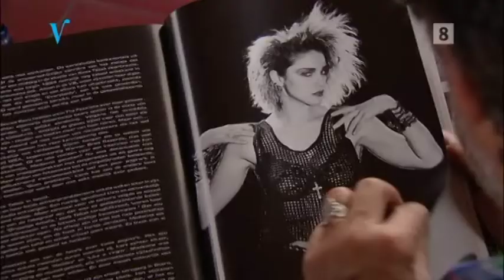Down met Johnny Rocks! | 4: Fotoshoot